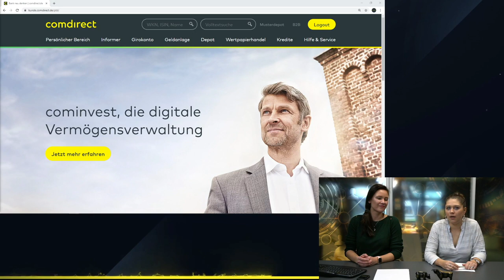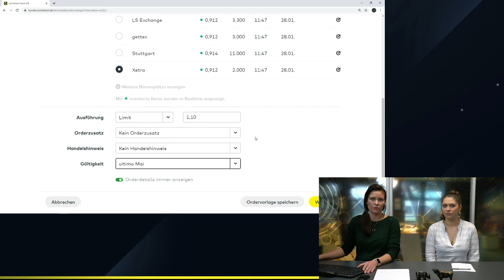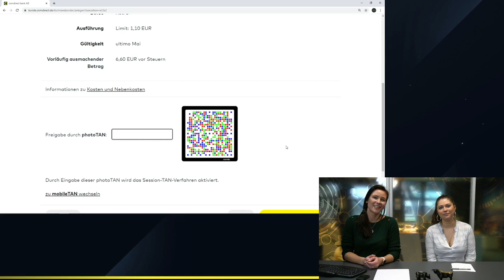Wie verkaufe ich Wertpapiere im comdirect Depot?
In diesem Video zeigen euch Sandra und Paulina, wie man im comdirect Depot ein Wertpapier verkauft.

Ihr habt bei comdirect vielfältige Möglichkeiten, Wertpapiere zu handeln. Wir unterstützen euch dabei mit handelswichtigen Informationen und professionellen Analysewerkzeugen.